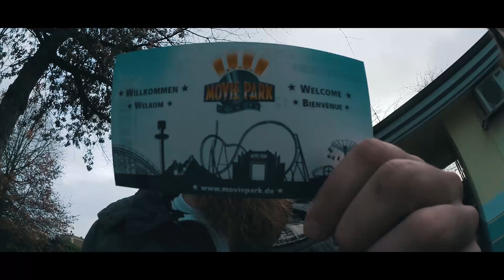Durchdrehen Tour 2017 - Tag 06 - Offday - Moviepark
Alben:
Zehn (2016) CD
Zehn (2016) Digi

Zur Hölle und zurück (2014) CD

Dosis E (2011) CD